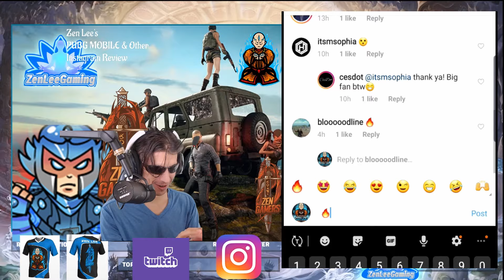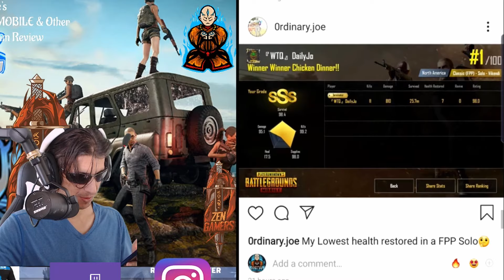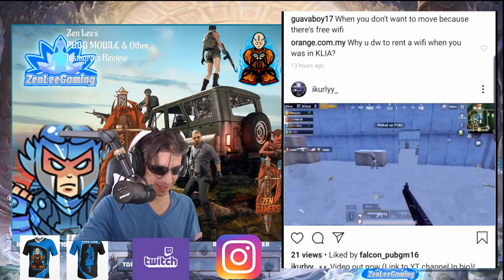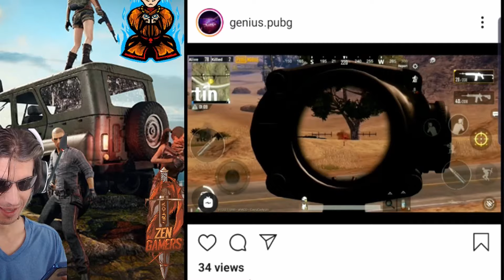PRO SKS WIPE & More!! IG Review [Season 1: Episode 14] w/Zen Lee